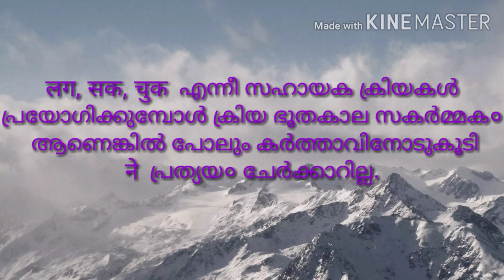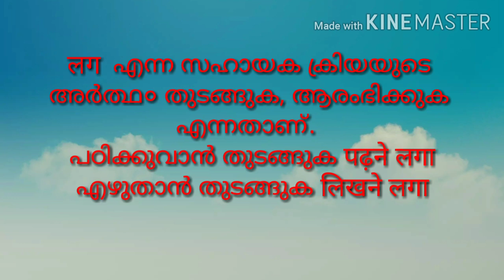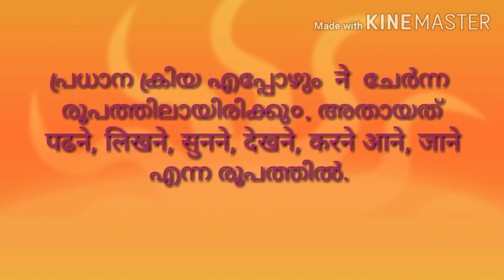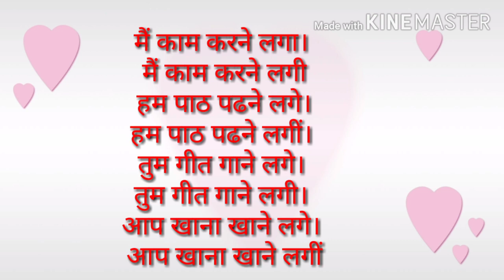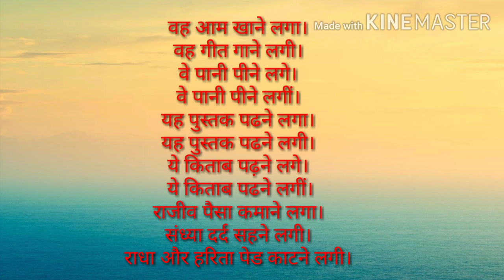തുടങ്ങുക, ആരംഭിക്കുക എന്നെല്ലാ० ഹിന്ദിയിൽ എങ്ങിനെ പറയാം?